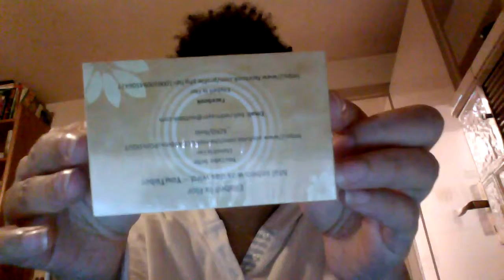Hilfe?? von wem ??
Heute aus der not mit Retterin und etwas ernstes tehma